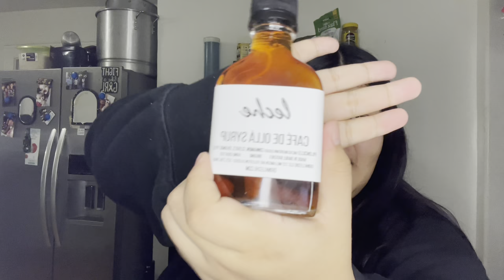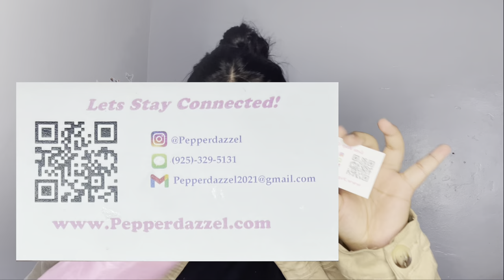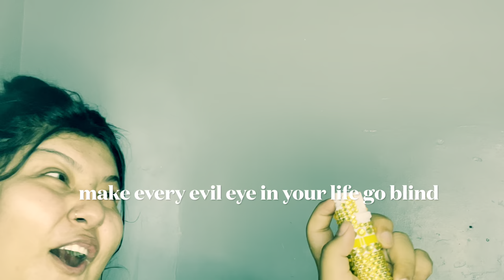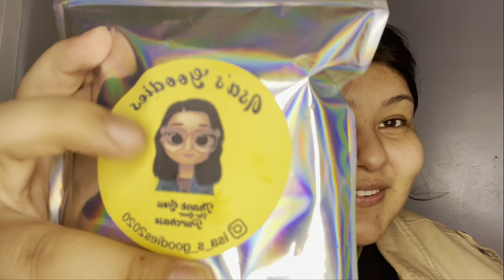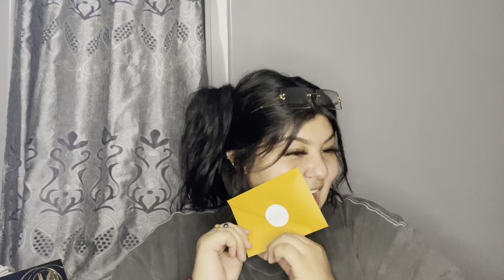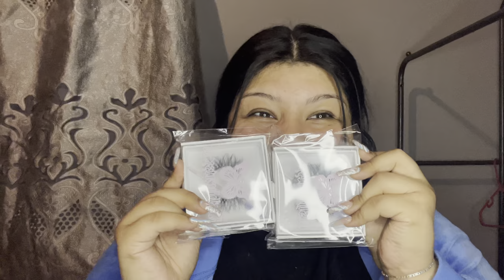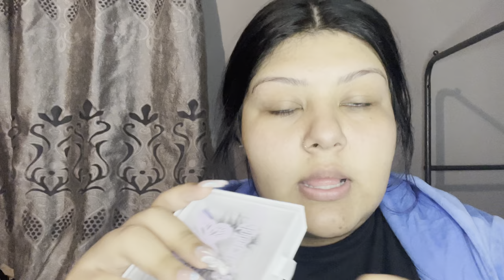REVIEWING SMALL BUSINESSES 📦 || YUUNGALI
• snap: alicia_mtz1
LET ME KNOW WHAT VIDEOS YALL WANNA SEE NEXT !

1. @drinkleche

2. @pepperdazzel

3. @isa_s_goodies2020

4. @edith.cosmeticss.

5. @luciascreations_

6. @guadalupe_jewelry

7. @tigrejewelry

8. @lashbratzz.co